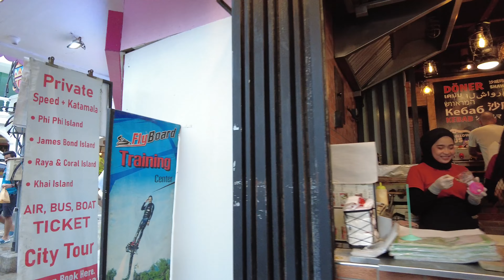Thailand. Rain. 4K Walk. Phuket. Patong Beach.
As you walk along the shoreline in the gently falling rain on Patong Beach, you're enveloped by the calming atmosphere of the rain and the soothing sound of the waves crashing against the shore. Gray clouds overhead create a tranquil atmosphere and cast a soft, diffused light on the beach.

With each step on the wet sand, you feel the chill under your feet. Raindrops create fine ripples on the surface of the sea, adding to the tranquility. Palm trees on the beach sway in the wind, their leaves rustling and relaxing.

Beach chairs and umbrellas contrast vividly with the peaceful hues of a rainy day. The sound of rain falling on the umbrellas and the occasional peal of thunder is a soothing white noise that envelops your senses.

Looking at the empty shoreline, you feel a sense of solitude and peace as there are no crowds or noise. As the raindrops run down your umbrella and skin, you feel energized and enjoy the beauty of Patong Beach.